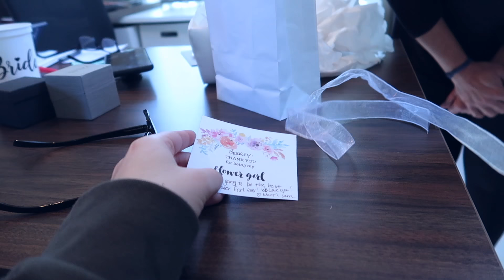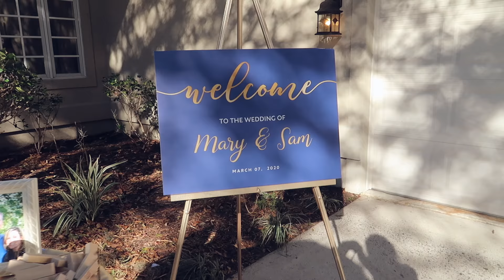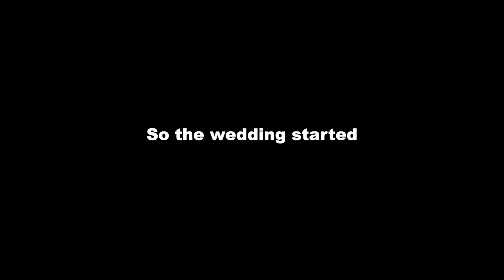My MOM got MARRIED!!! (wedding bts vlog)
MY beautiful mother just got married so now Sam is my step dad and I have a new step sister! SO happy for them and wish them all the happiness!! Here is there wedding bts!